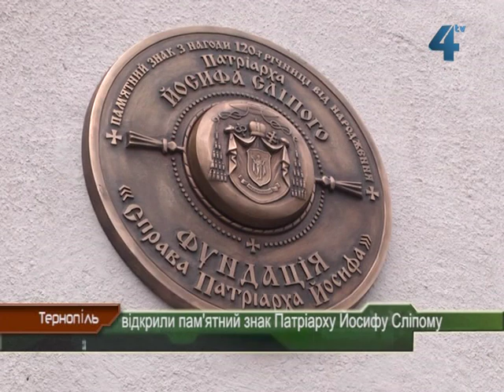Знак до 120-річчя від дня народження Йосифа Сліпого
Пам'ятний знак з нагоди 120-ї річниці від дня народження Патріарха Йосифа Сліпого сьогодні відкрили і освятили у Тернополі. Встановили його на будинку де розташована Фундація «Справа Патріарха Йосипа» на вулиці Листопадовій, сім. Фундатором пам'ятного знаку є міський голова Тернополя.